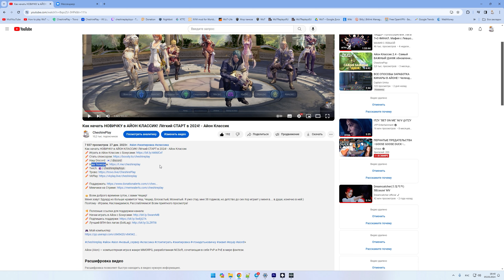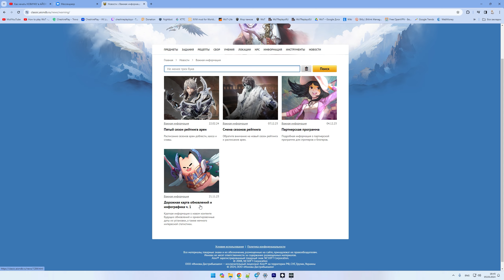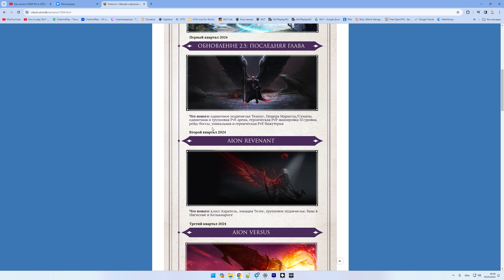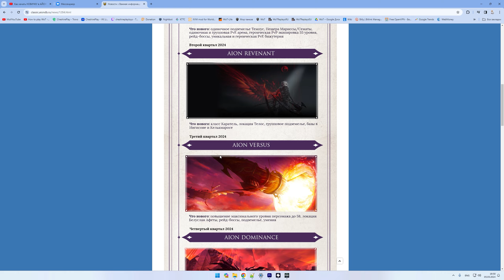Что ждать от АЙОН КЛАССИК в 2024 ГОДУ?!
Меня зовут Эдуард но больше нравится Чеш, Чешир, Блохастый, Мохнатый. Я уже стар, мне 38 годиков, но детство до сих пор играет у меня в. в душе, конечно в ней:)

Айон (Aion) — компьютерная игра в жанре MMORPG, разработанная NCSoft, сочетающая в себе PvP и PvE в мире фэнтези.